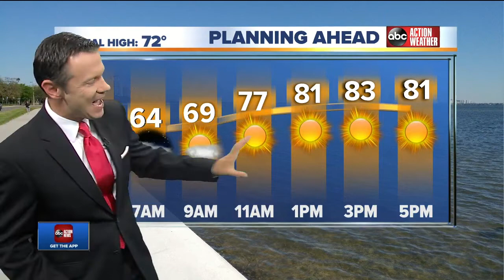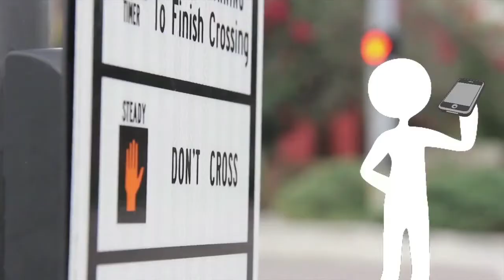ABC Action News Latest Headlines | February 11, 4am